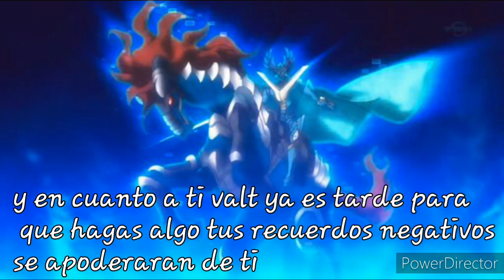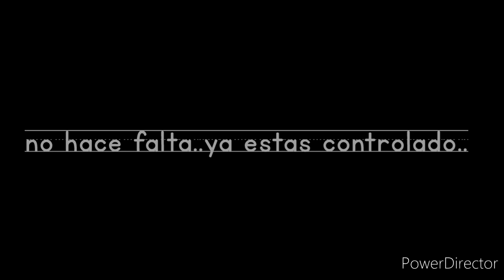Cuando te perdí...capitulo 61 gingka x shu x valt❤(ÚLTIMOS CAPÍTULOS)